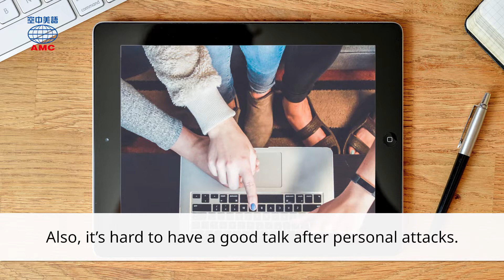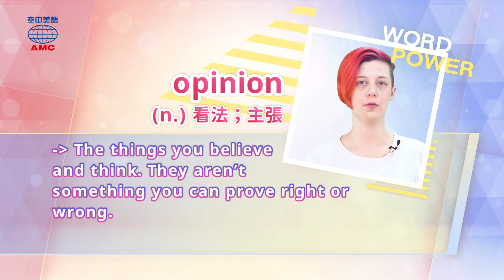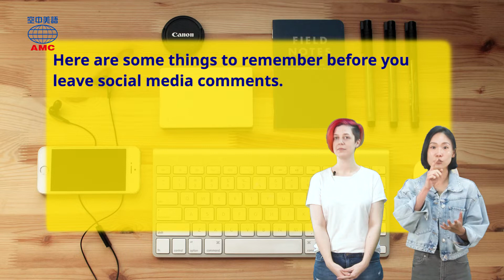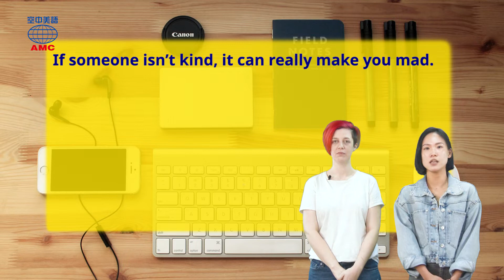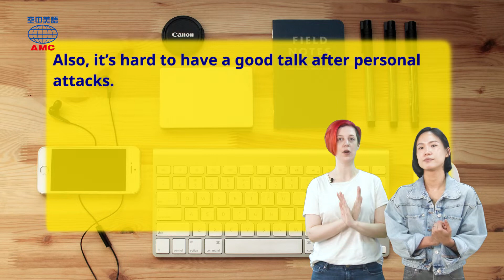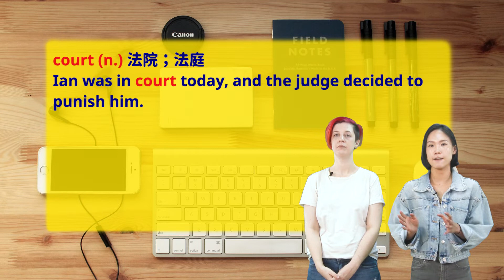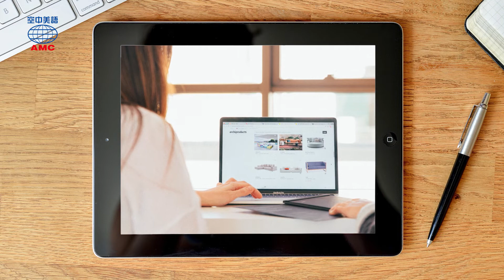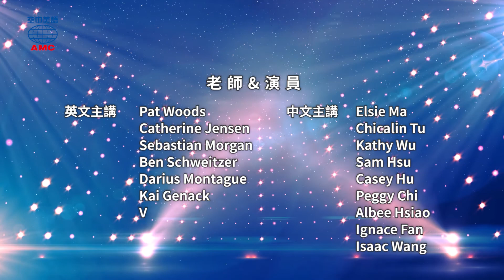2020年4月號 Unit 4-1【網路留言停看聽 社群媒體使用守則】- 完整課程講解